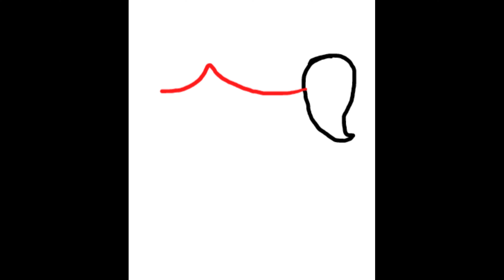How to draw Bubbles (PPG) | Easystepdrawing